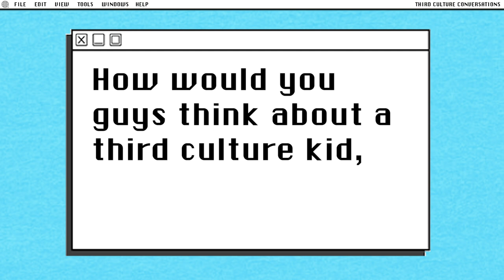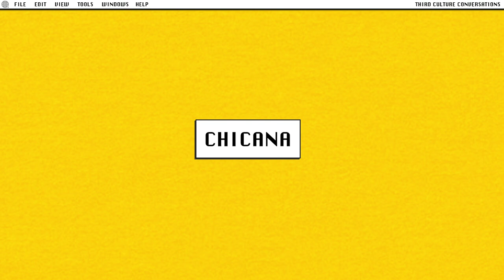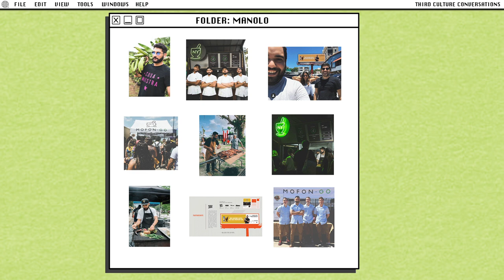A NEW TALK SHOW About Identity, Belonging, & Third Culture Kids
Third Culture Conversations is a talk show about third culture kids: people who are raised in a culture that is different than the one their parents grew up in. We will explore identity, rejecting and embracing parts of our culture, and the struggle to fit in when you don't feel like you belong. Hosted by Esteban Gast, Leslie Ambriz, and Manolo Lopez.

00:00 - What's a Third Culture Kid
01:24 - Meet Leslie
02:02 - Meet Manolo
04:00 - Meet Esteban
06:00 - Have you ever rejected your culture?
10:25 - Conclusion